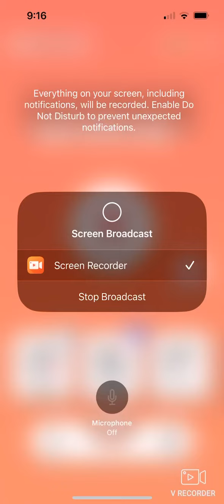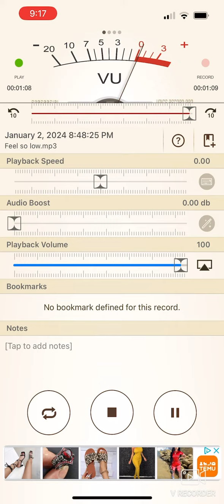Best beat of 2024, feel so low